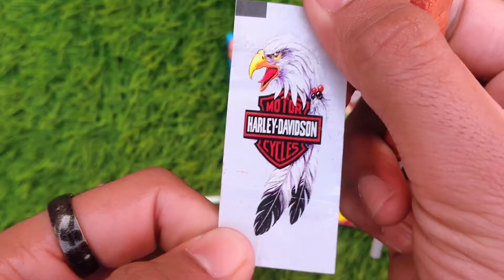Lollipops Unpacking ASMR 🍭Chupa ChupsBig Babol, Alpenliebe Lollipop, Watermelon Lollipop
Big Babol, Alpenliebe Lollipop, Watermelon Lollipop